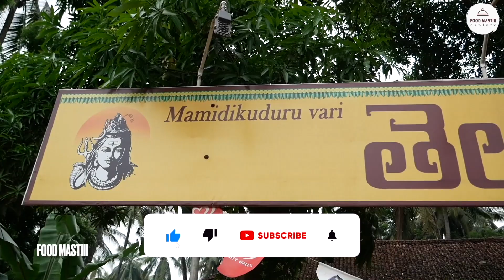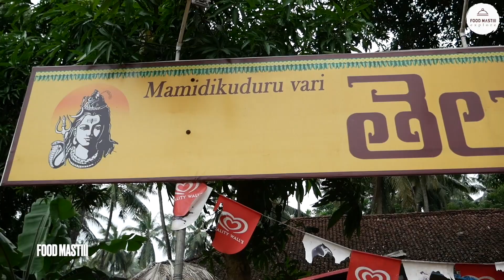konaseema Telugu Ruchulu | గోదావరి రుచులు | Food_mastiii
Hi hello , in this video we have explored the authentic food of Godavari districts ,and biryanis, its located on the way twords Amalapuram. They have all varieties of food available. They providing the best food and pleasant ambiance. every one will definitely love the place and the atmosphere surrounded with coconut trees and lush greenery.

Address:Telugu Ruchulu Mamidikududru, Andhra Pradesh 533247